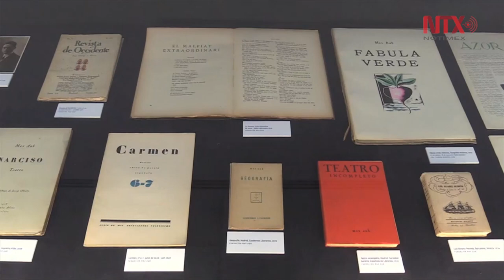Exponen en París muestra sobre escritor exiliado en México Max Aub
Un total de 125 obras componen la exposición que se define como un paseo cronológico y panorámico de la obra de Aub